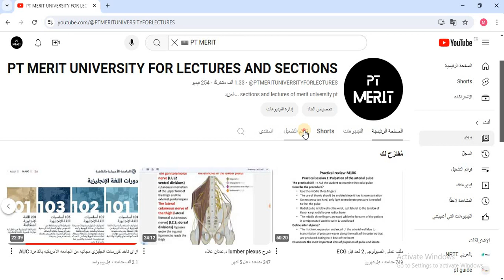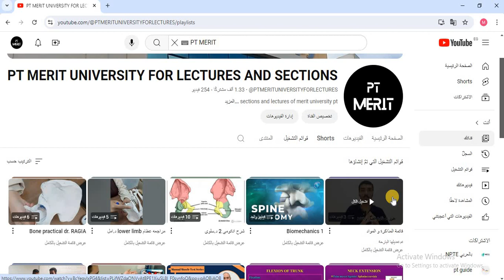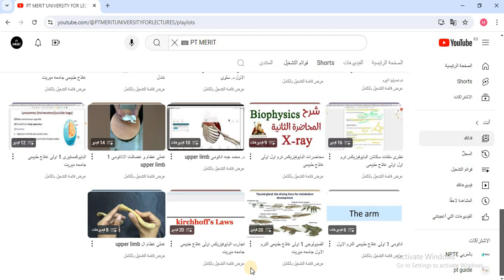فيديو توضيحى لمحتوى قناه PT MERIT و مواد كليه العلاج الطبيعى المشروحه فيها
فيديو توضيحى لمحتوى القناة و المواد المشروحه فيها